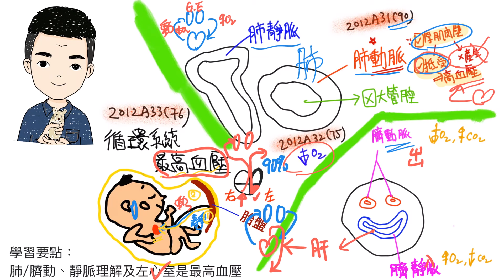DSE BIO2012A31,32,33肺、臍動、靜脈的理解及左心室最高血壓